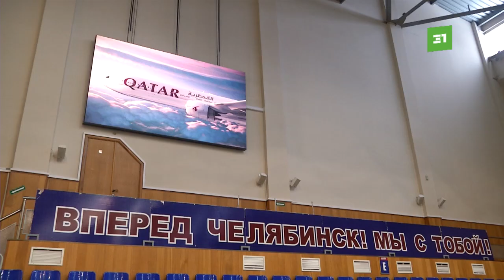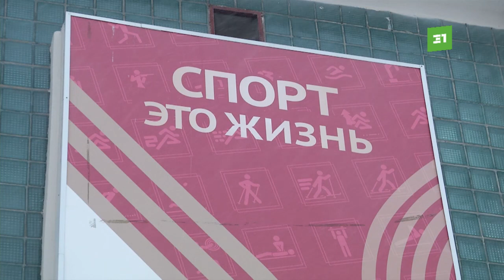Функциональность и зрелищность. В челябинском спорткомплексе «Метар-Спорт» провели масштабный ремонт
Теперь тренировки у спортсменок проходят в более комфортных условиях. В зале полностью заменили пол, а в тренажерку закупили новый инвентарь.

Заканчивают менять покрытие и в другом корпусе — в зале, где устраивают волейбольные баталии. Кстати, фанаты тоже оценят изменения. На площадке установили видеоборта, которые сделают соревнования более зрелищными. А на больших мультимедийных экранах зрители смогут увидеть самые волнительные моменты матчей.

Также в распоряжении волейболисток есть современный медкабинет. А по поручению Натальи Котовой у спортсменок даже появилась собственная гостиница. В помещении 42 спальных места. Здесь дети могут отдыхать между играми. Есть чему порадоваться и другим спортсменам. В одном из корпусов оборудовали новый зал тхэквондо.